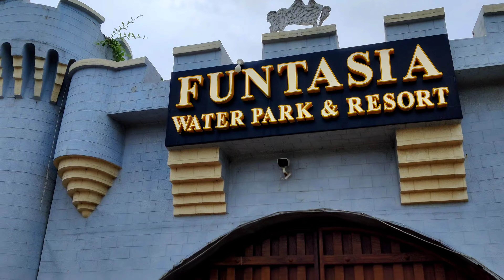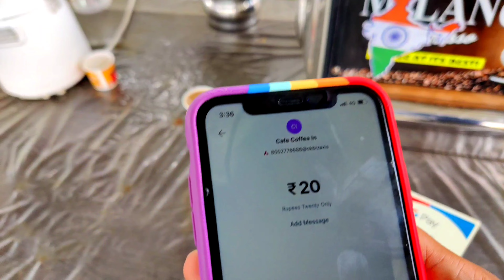Funtasia Waterpark And Resort Varanasi | Funtasia water park & Resort Chandmari Varanasi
Funtasia Waterpark And Resort Varanasi | Funtasia water park $ Resort Chandmari Varanasi | Funtasia water park varanasi

Address :
Near Kanudih Puliya, Ring Road Phase-I, Chandmari Lodhan,Varanasi-221003

About Funtasia Water Park
Funtasia Water Park is a Water Theme Park located in Varanasi. It is India’s best resort & waterpark which is spread across an area of 1.4 acres of land situated at Chandmari Lodhan, Varanasi- 221003.It’s a unique blend of Indian Hospitality & entertainment which offers a sense of privacy & peace, the ideal escape in calm countryside from the pressures of a busy schedule. Funtasia Water Park is coolest Water Park. The Facility boasts of 4 pools, a variety of slides, flumes and other interesting features. There is something to do for all ages, the mild and strong of heart. Rediscover the child in you as you hurtle down the slides. Funtasia Water Park’s a great place to spend quality time with your family and friends. A unique way to celebrate an occasion, be it a birthday party , family get together or a festival. An awesome place to have a school outing, a college reunion or a corporate meetings. So see you there!

00:01 dilip Soni Vlogs
00:02 funtasia Water Park & resort Varanasi
00:03  fantastic water park
00:04  funtasia Water Park Varanasi
00:05  funtasia Water Park & resorts
 00:06 funtasia Water Park & resort
00:07 Varanasi Chandmari
00:08 funtasia Water Park video
00:09 funtasia Water Park & resort Chandmari Varanasi
00:10  water park in Uttar Pradesh
00:11 funtasia Water Park ticket price
 00:12 funtasia
00:13  water park
00:14 funtasia Water Park Mau
00:15 Varanasi water video
00:16 Varanasi water park
00:17 chandmari Varanasi Funtasia water park
00:18 vlog
00:19 today vlog
00:20 daily vlog
00:21 funtasia Water Park Varanasi vlog
00:21 funtasia Water Park videos